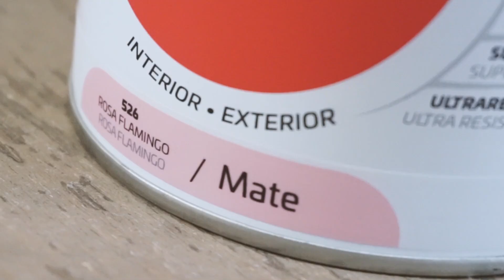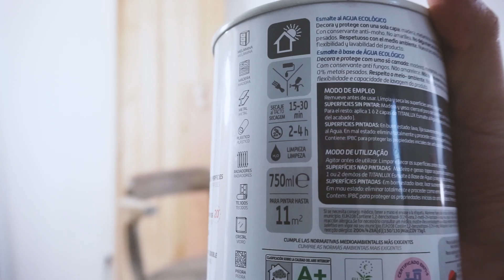DE LA CALLE AL SALÓN DE CASA | restaurando una banqueta | DECOCOHE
En este video os muestro el proceso completo de como convertí una banqueta cogida de la basura en una pieza prácticamente nueva. Espero que os guste y os animéis a darle una nueva vida a los objetos antes de tirarlos. Cualquier duda que te surja házmela saber mediante comentarios o mensaje directo de instagram @decocohe. nos vemos el martes que viene!